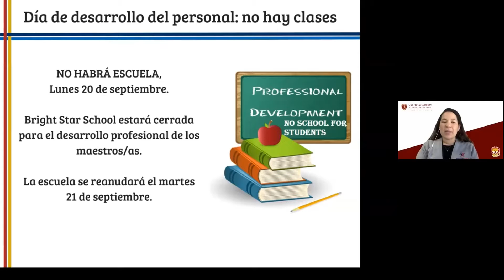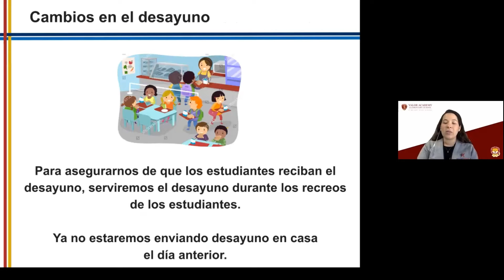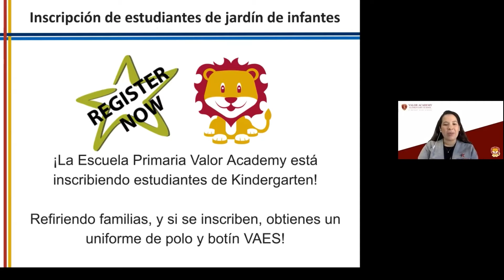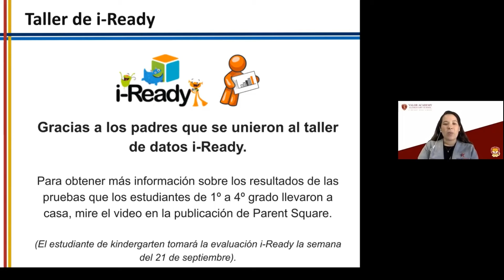Family Updates- 9/17/21